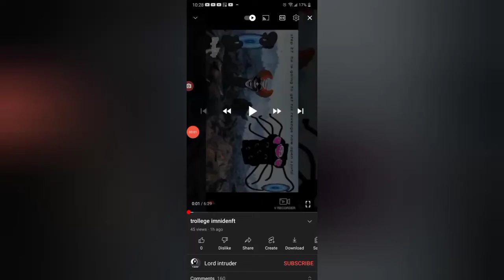I found a new stealer...